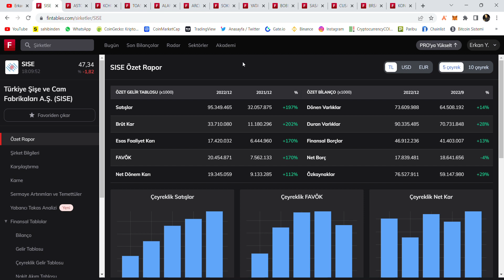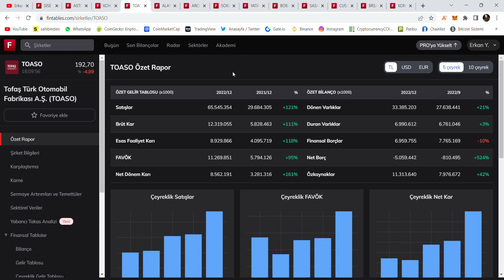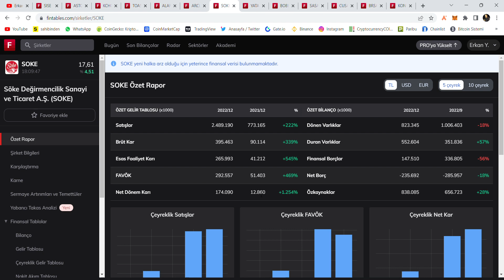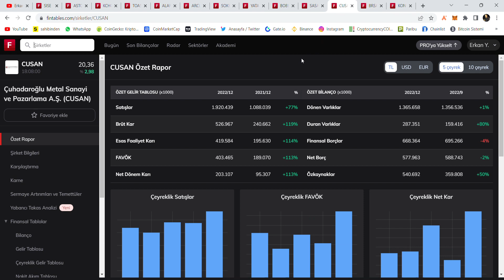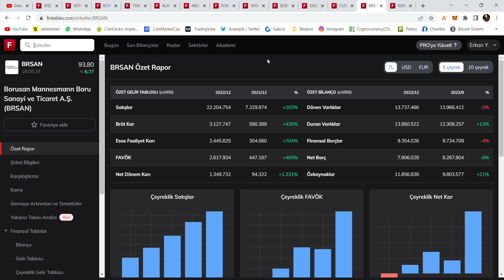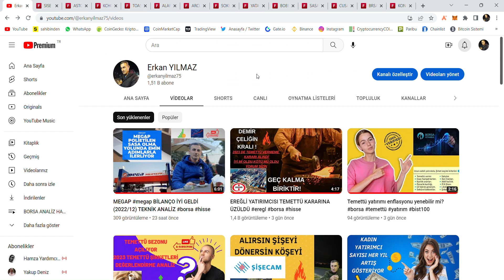2023'de yatırım yapan şampiyonlar liginde bulunan şirketler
Finansal özgürlüğü kazanmak isteyen kripto para ve borsa da bulunan bütün yatırımcı insanlara sevgiler saygılar.. Burada konuşulan konular gündemde ki haber akışları temel teknik analiz ve kendi düşünce ve önerilerimdir. Bilgi ve sohbet amaçlıdır. KESİNLİKLE YATIRIM TAVSİYESİ YOKTUR!   BİLGİ+SABIR=BAŞARI